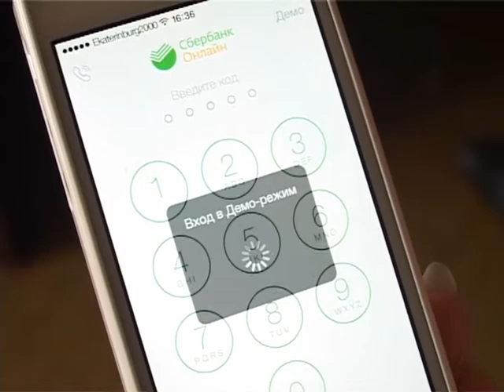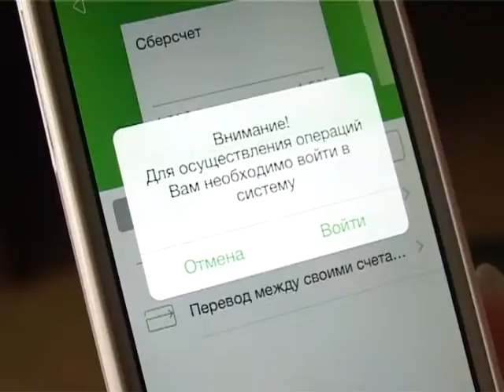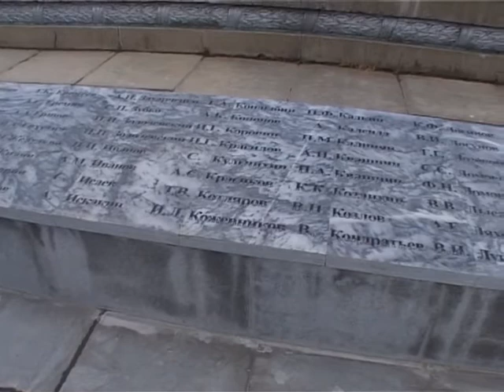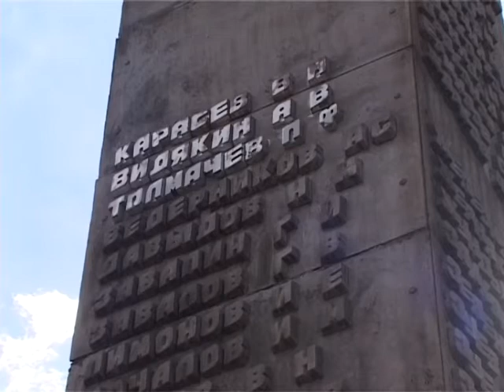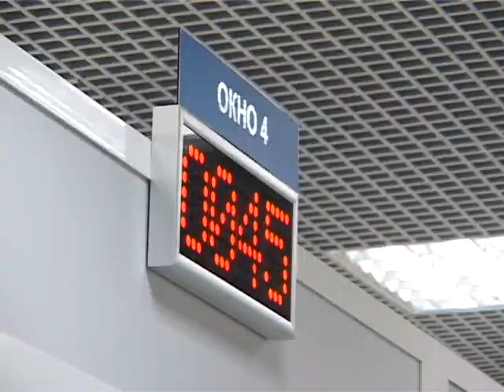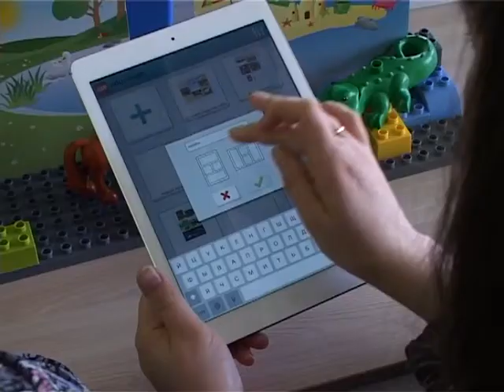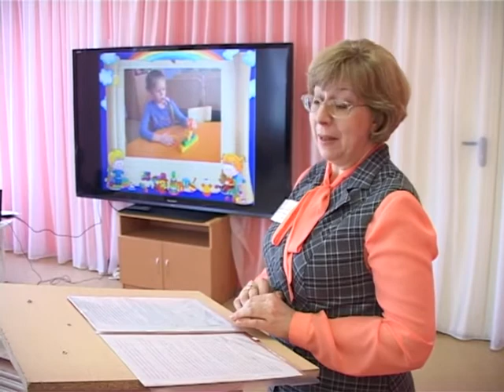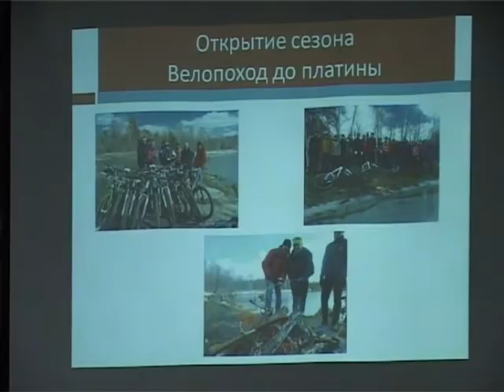Новости Выпуск от 21 апреля Тагил ТВ